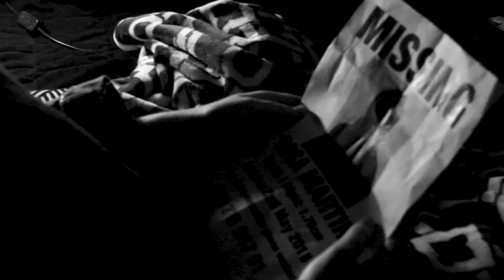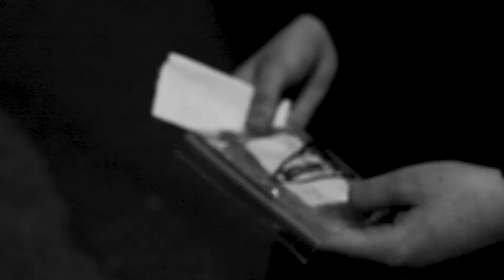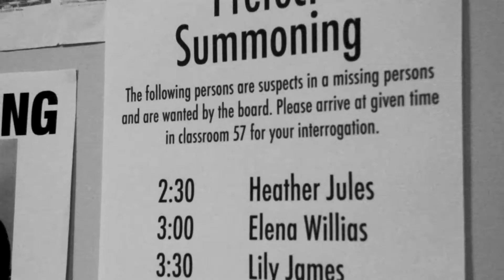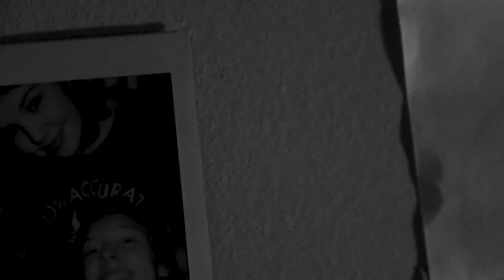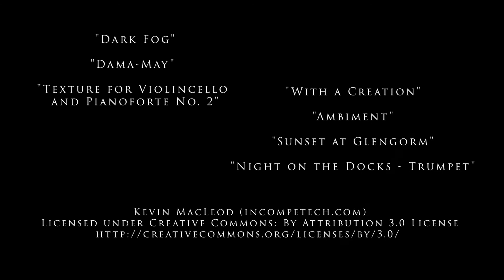Rose | Student Short Film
Jane, a high school detective is on the case of missing student, Rosa. It's been years yet she is still haunted by her past relationships and mistakes. What does her old friend Mia Donovan have to do with Rosa's disappearance? Will Jane be able to solve this mystery before something bad happens?
Rose (Once titled; Rosebud) is a noir short film mystery set in modern times, with detective students. I made this in my last year of high school and am very proud of it and my Actresses.
Special thank you to my teachers, my amazing actresses, and all the people that helped me along the way.